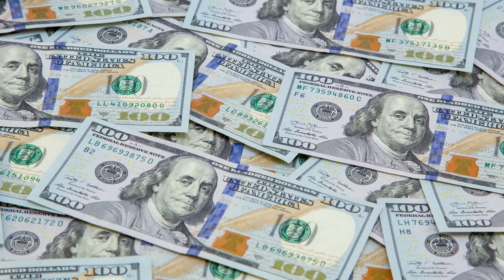Tiger Woods Goes VIRAL Playing Golf In A Tiger Costume..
Welcome back to Sports Plug. The golf legend never fails at giving his fans a show to remember whenever on the field. While it is mostly his club that gets him the cheers from his fans, Woods recent stunt got him attention for something else. And it was his Halloween costume when the golfer dressed up as a real tiger.

A picture of him is going viral on Twitter wearing a ‘Tiger’ costume and fans are loving it. He even played a few shots wearing the costume along with a giant Tiger mask. Meanwhile, it is common knowledge that athletes play an important role in many issues and that with their voice they can influence and change certain things. Yasser al-Khayat, a Saudi, is angry with Tiger Woods. The reason for this is the fact that Woods has never publicly raised his voice against the regime in Saudi Arabia. Check this video out!